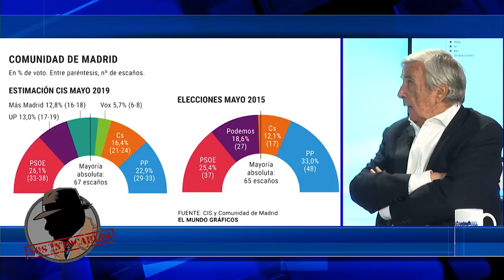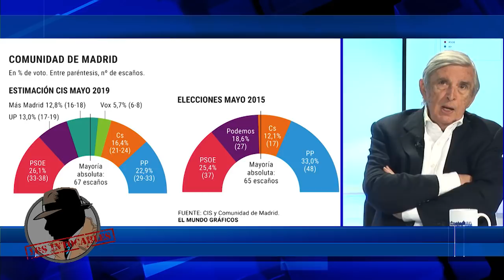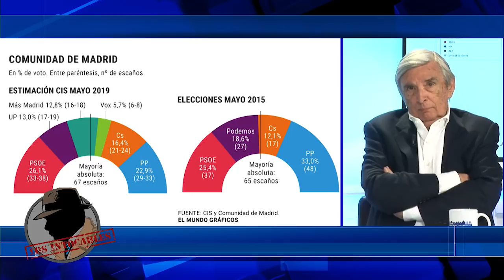Roberto Centeno: Si Madrid cae en manos de la izquierda nos van a aplastar a impuestos